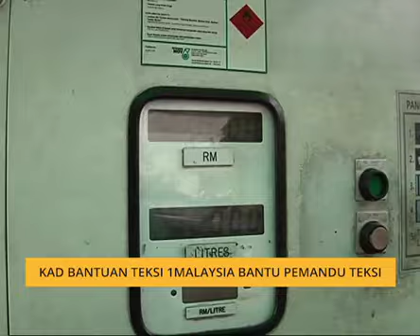Kad Bantuan Teksi 1Malaysia bantu pemandu teksi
Diketahui umum, golongan pemandu teksi sering dilihat kritikal terhadap pentadbiran semasa, apatah lagi dengan keputusan kerajaan untuk membenarkan perkhidmatan e-Hailing.

Hari ini Perdana Menteri Datuk Seri Najib Tun Razak turun ke MAEPS, Serdang untuk berjumpa 10,000 pemandu teksi dalam majlis penyerahan Kad Bantuan Teksi 1Malaysia.